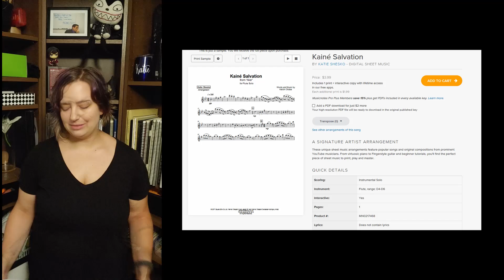Kaine Salvation from "Nier and Nier:Automata" - Katie Shesko - Flute Cover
Kainé Salvation from "Nier: Gestalt" and "Nier:Automata". Shot on location at Tuscarora State Park in Barnesville, PA.

Thank you guys for watching! The more you view/like/share or support me by purchasing my songs, subscribing on Twitch, or on Patreon, the more I'll be able to produce higher quality content like this to share on my channel!